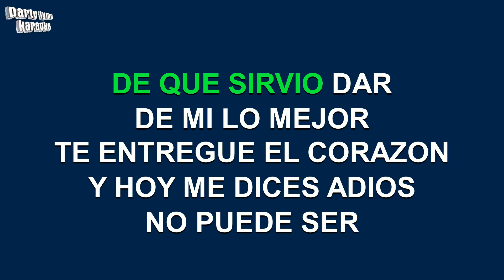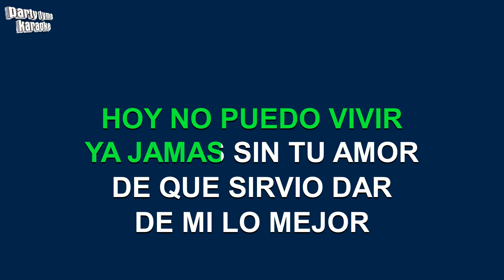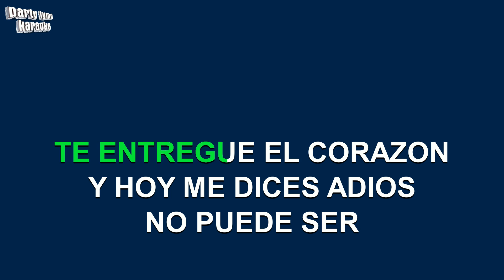El Poder Del Norte - De Que Sirvio (Versión Karaoke)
Versión karaoke de 'De Que Sirvio'
hecho popular por El Poder Del Norte,